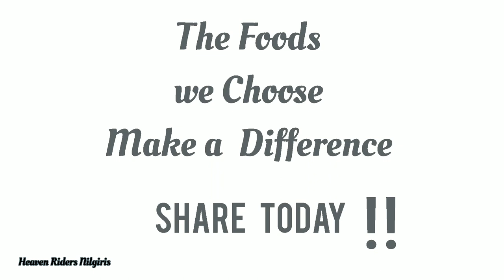Bamboo Rice | Complete Benefits Of Bamboo Tree & Bamboo Rice | Medicine of Diabet &Fertility Problem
When You Eat Bamboo Rice condinuesly 48 days , Then You dont need a Doctor
(மூங்கில் அரிசி)

For More Deatails About Bamboo Rice ping me @  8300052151 or 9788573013

One Of The Best Food in The World . Do You Know one thing ? Most of the bamboo flowers in only once in their life time.

So this is amazing movement.
, During that Movement  The Seeds Dry & Fall . After Then The Tribal people collect those bamboo rice & Sell it to everyone ..

THATS Why This Bamboo Rice is Costly , The Reason is  only Tribal peoples only can visit the Forest Area .

 This is  a Good Food Rice For Humans And also very favourite rice for the { Ant 🐜too  Elephants 🐘 } Which means  All be are the  Wild animals Favourite rice  is Bamboo rice .

 In Those Days the kings & the Cheif soldiers  have consumed this rice in their Main Food .  The reason is that , this rice strenthens our body .  This rice is rich in protein than the rice & wheat .  It has high fibre content , and it has lots & lots   various nutriens like  copper, zinc , magnesium , iron , thiamine , riboflamin ..  And This Is The medicine Of Diabeties ,   it strenthens our nervous system.

  It cures  back pain & joint pain , hip pain , neck pain & all Kind of Joint Pains

 If you want to reduce your body weight  then your best choice is bamboo rice  .

 Intaking this rice is 48 days continuesly , it will cure the infertility problm . Because it has the same strength of  Crab 🦀

It even cures  all menstrual related problems ,. It gives us instant energy  & reduces Hunger ..

Finally those who have the Heat Body can avoid this rice ..
But you can make like kerala kanji then no problem heat body peoples also can eat kerala kanji of Bamboo Rice .

yt , india , whats app share